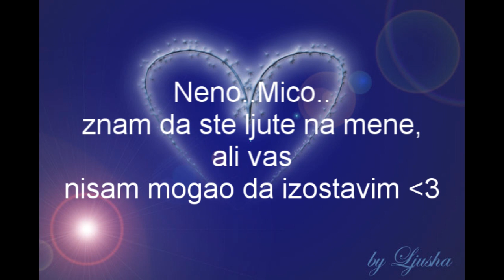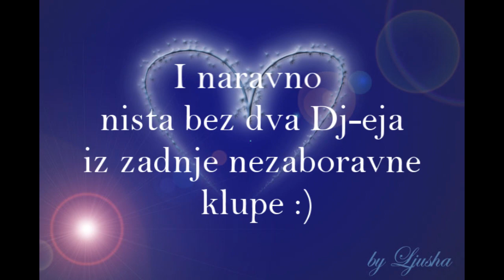Moje Odeljenje VIII5 Smederevo D.D. '96 Kraj Osmog Razreda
Generacija '96 Smederevo OS Dimitrije Davidovic